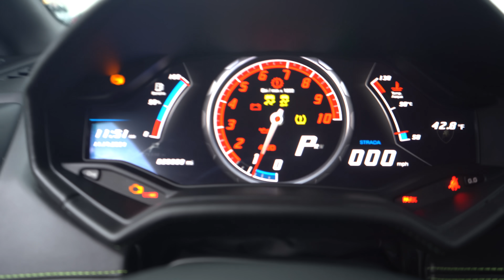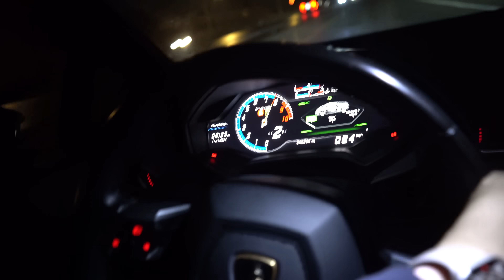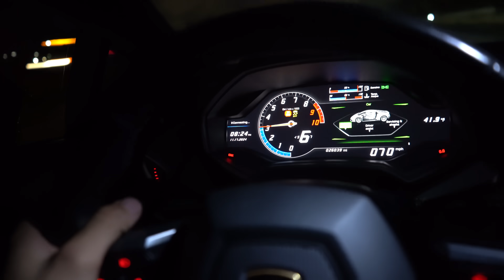Changing the oil after 8,000 MILES on my Lamborghini Huracán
Limited Huracan hoodies and T-shirts NOW available!

GO FOLLOW my other social media for behind the scenes and more!